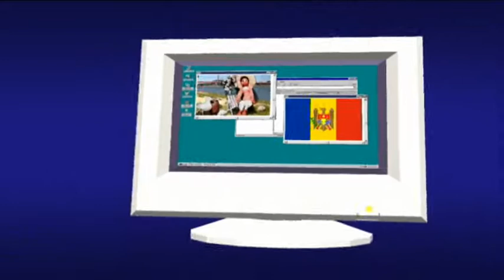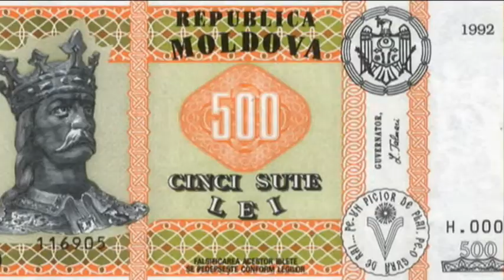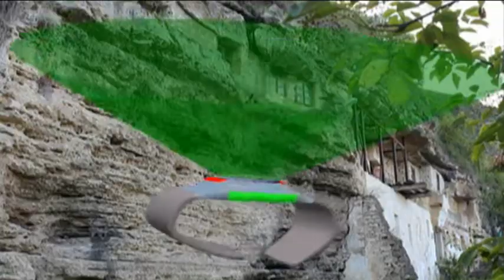Keduma -Lutzi bereist... (STAFFEL 2, FOLGE 3) -Moldavien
Moldavien; der Klassenfeind und gleichzeitig große Bruder von Transnistrien. Auch hier gibt es viel einzigartiges und besonderes zu entdecken und zu erfahren. Was macht das Land so besonders und was unterscheidet es so sehr von anderen Ländern? Lutzi lässt uns mal wieder nicht hängen und sorgt dafür, dass wir auch heute wieder ein kleines bisschen mehr klugscheißern können.